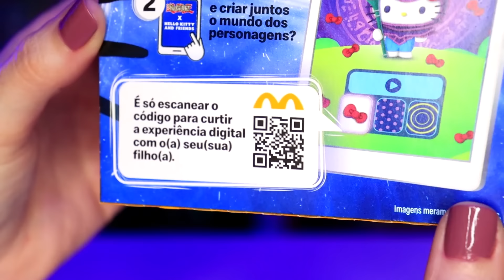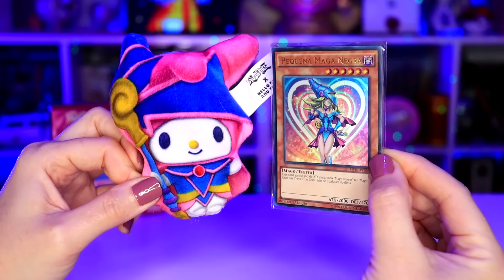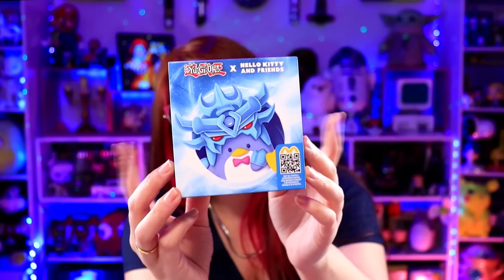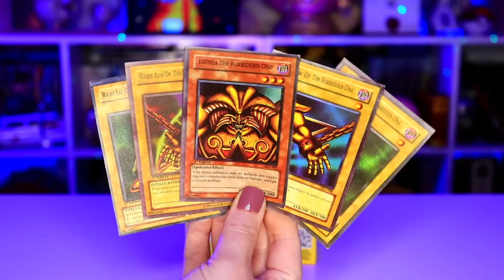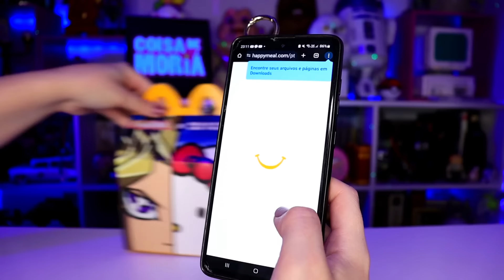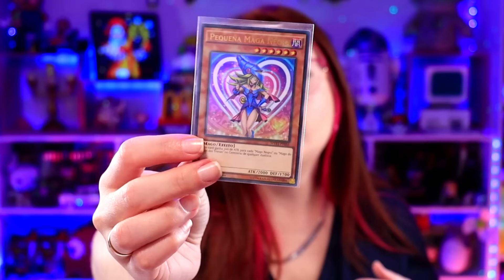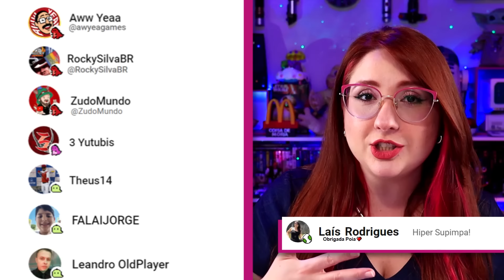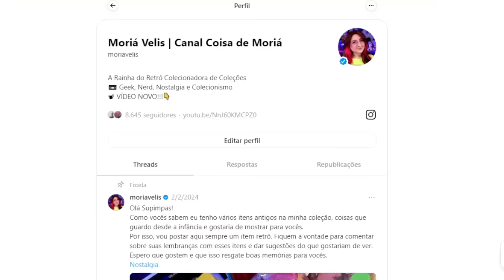Yu-Gi-Oh! e Hello Kitty! COLEÇÃO COMPLETA do MC Lanche Feliz!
Nesse vídeo analisei os detalhes dos brindes da coleção Yu-Gi-Oh! e Hello Kitty and Friends do McLanche Feliz!

00:00 Introdução
00:59 Caixinha
01:44 Hello Kitty - Mago Negro
03:37 My Melody - Pequena Maga Negra
04:09 Cinnamoroll - Dragão Branco de Olhos Azuis
04:35 Kuromi - Slifer, o Dragão Celeste
04:50 Badtz-Maru - Dragão Negros de Olhos Vermelhos
05:13 Tuxedosam - Obelisco, O Atormentador
05:53 Pochacco - Mago do Tempo
06:24 Keroppi - Kuriboh
06:57 Chococat - Dragão Alado de Rá
07:29 Pompompurin - Exodia
07:55 Porque comprei todos + Minhas cartas de Yu Gi Oh!
08:51 Experiência Digital no APP do Méqui (Jogo)
09:36 Preço
09:50 Vale a pena? Minha opinião + Brindes antigos de Hello Kitty
12:22 E as cartas?
13:27 Conclusão, interação nos comentários
13:39 Agradecimento aos Membros do canal!
14:40 Como ajudar o canal?

🎥 Edição: Murilo Geraldi
Thumbnail: Wilson de Azevedo